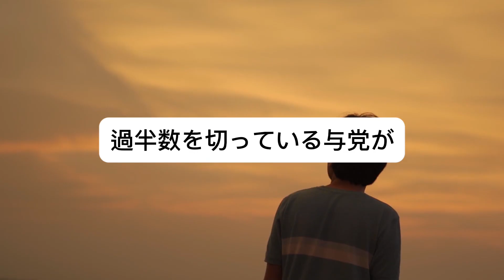国際会議で座ったまま他国要人に挨拶する総理#石破茂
他国要人との接し方がこれで関係が作れるのか？